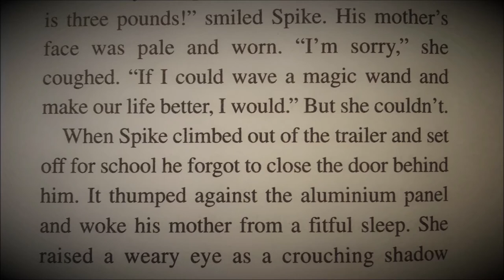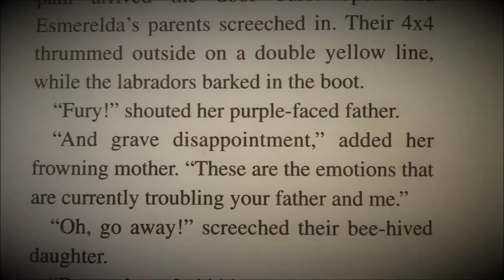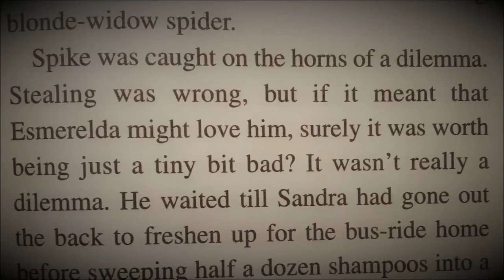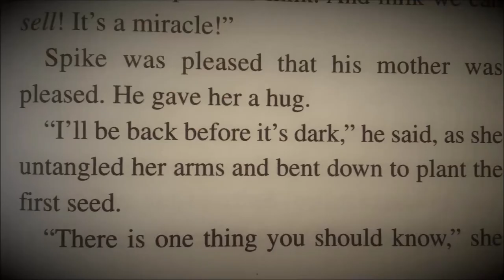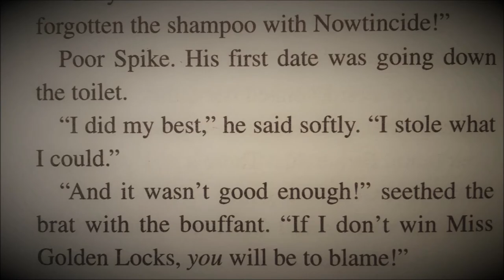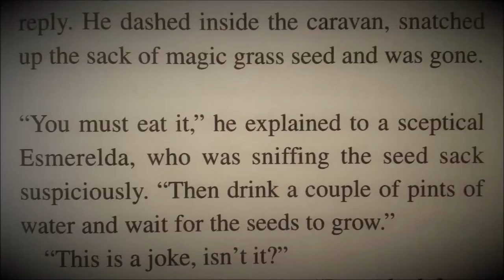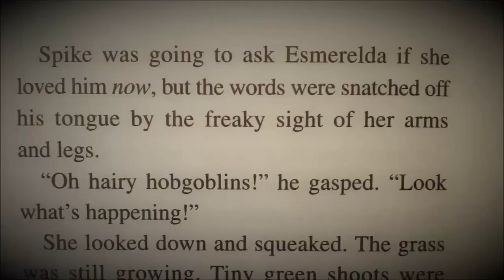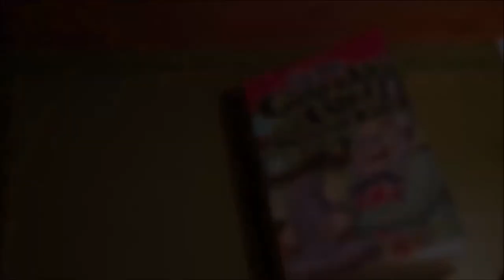"The Grass Monkey" - GRIZZLY TALES read by Jamie Rix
"The Grass Monkey" combines cows, hairdressing and hobgoblins in a tragic tale of unrequited love.